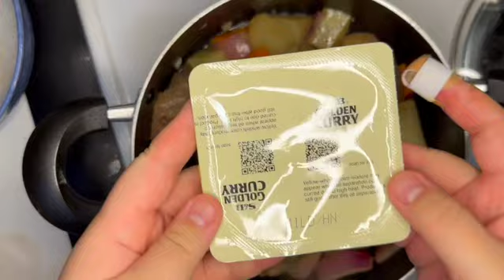Dinner: Japanese Curry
Hello Everyone! I  am a first PhD student, and I made a japanese curry with beef and vegetables. I love the versatility of this dish, and adding a couple extra ingedients can make all the difference!

Zoe